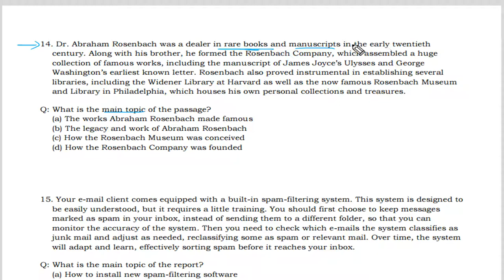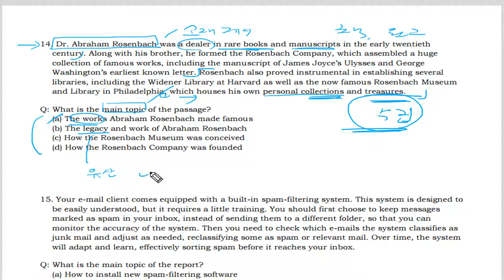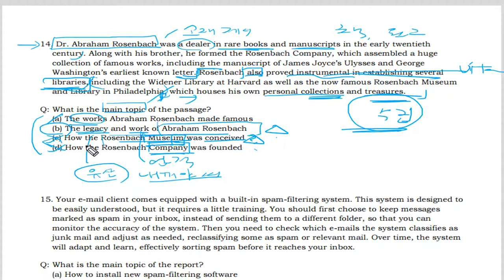텝스 독해 파트3 Q 14 320B Day 05